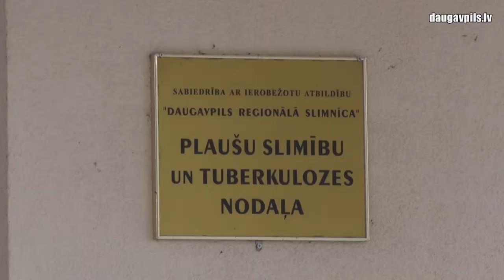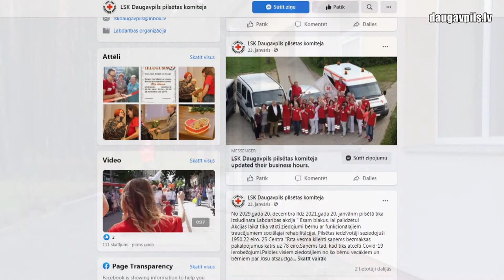Акция «Красного Креста» - лечащие коронавирус медики получили подарки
На протяжении месяца, в рамках акции «Подарим весеннюю радость и тепло», Даугавпилсское отделение Латвийского Красного креста собирало пожертвования и подарки для жильцов Центра поддержки семьи/приюта и групповых квартир (ул.Шаура, 26) и особенно сотрудникам Центра легочных заболеваний и туберкулёза Даугавпилсской региональной больницы, который многие месяцы стоит на передовой линии борьбы с Covid-19. Данная акция также была приурочена к 100-летию Даугавпилсского комитета ЛКК.